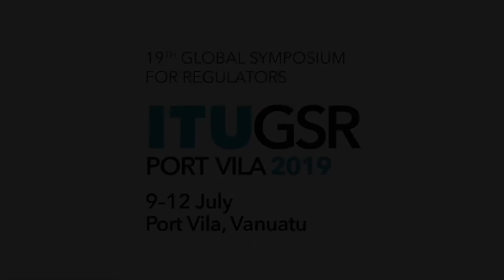GSR 19 INTERVIEW: Anfemee Mallrme, Regulatory, Telecommunications Regulation Authority, Micronesia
Interview with Regulatory Officer, Telecommunications Regulation Authority, Micronesia